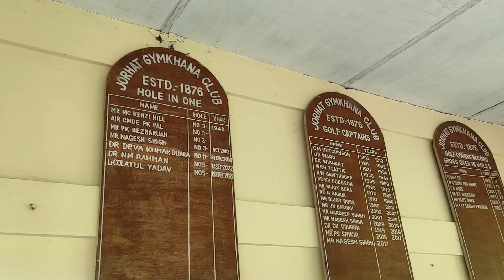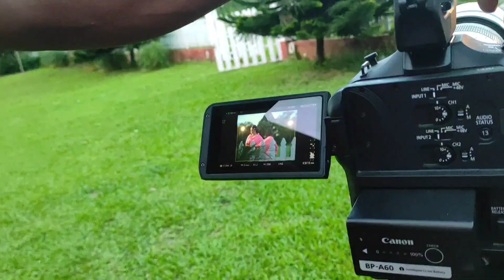ৰং চেনেল ৰ নতুন ধাৰাবাহিক/ফুট গধূলি/অমি যোৰহাট ত shooting কৰি আছোঁ/বহুত পুৰণা বস্তু দেখিলোঁ/BTSচাওঁক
মৰম আৰু আশীৰ্বাদ কৰিব 🙏

Phut Godhuli New Mega Serial

Rang channel

Budhin_khanikar_Official